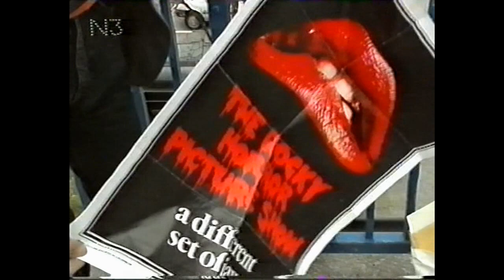Meat Loaf Legacy - Interviews and stuff: 1999 Tour Report Hamburg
Item on the Very Best of Tour. Meat Loaf visitimg Hamburg, Germany.

From German tv, so in German language.

Credit: Chris